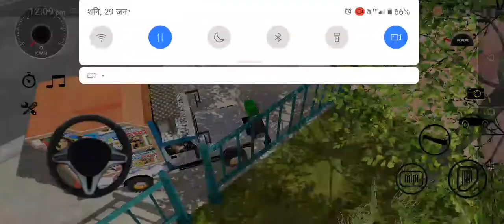Indian Heavy Driver (Mahindra DJ pickup) Rajasthan game 2022 dj Likama jodhpur